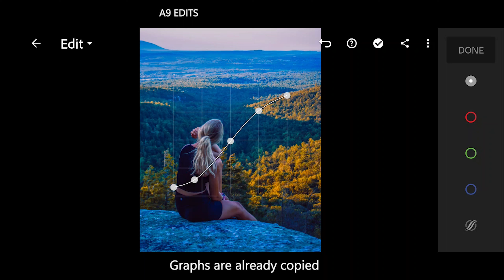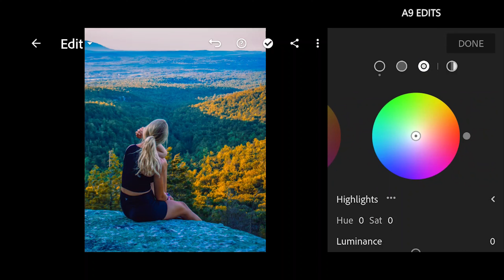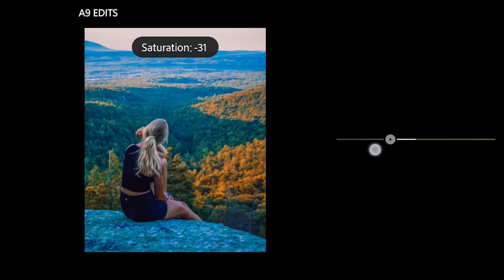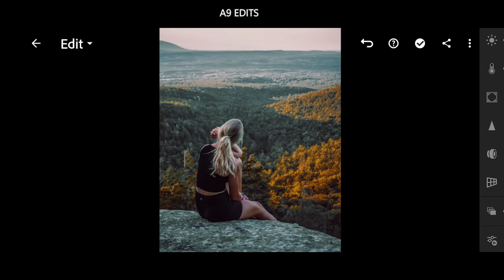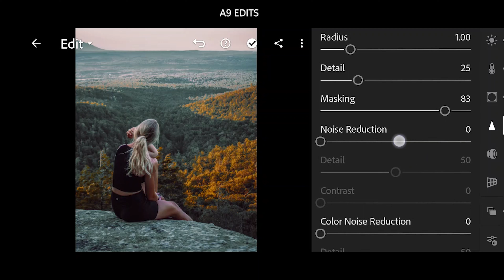Cinematic Tone Free Mobile Lightroom Preset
In this video, I will show you how to edit above Preset using Lightroom mobile app.

- The password will appear in between the video
- The password consists of word or digit.
- first password will appear in the left corner of video like **55
- second password will appear in the left corner like 66**

merge those two password like 55** +**66 = 5566
And this 5566 will be your password for zip file

I would appreciate if you'll leave a short

Note :
Music from Uppbeat (free for Creators!):

Sometimes presets doesn't work on everyphoto, so try to edit some settings manually to get better results on your photos.

► Pictures:
• • Pexels
• Unsplash